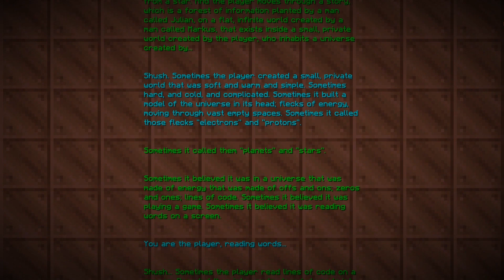Swaggalicious Pack Credits